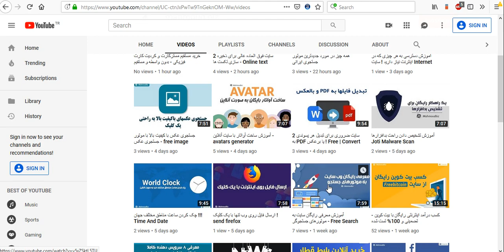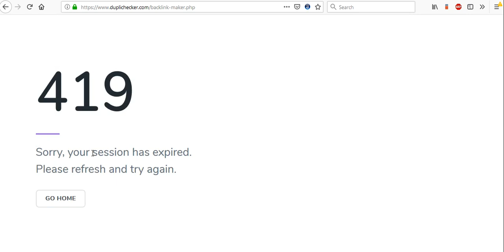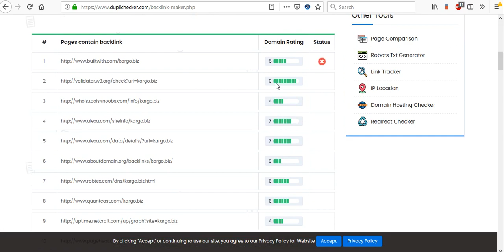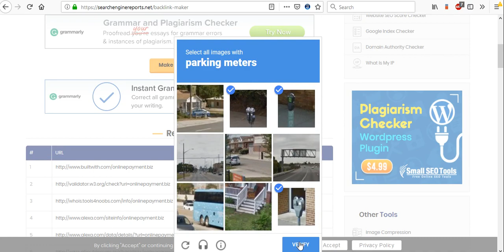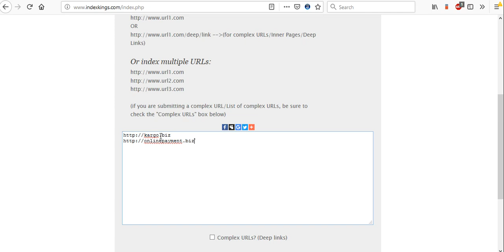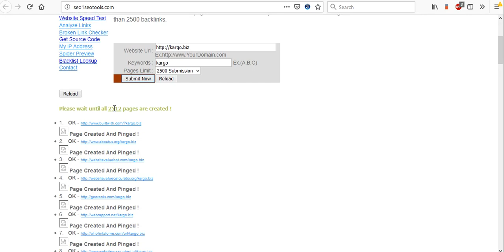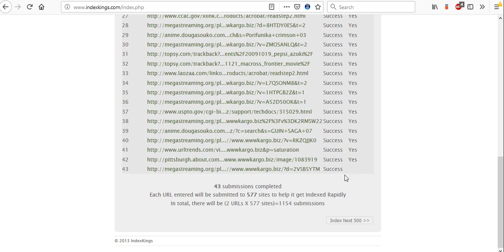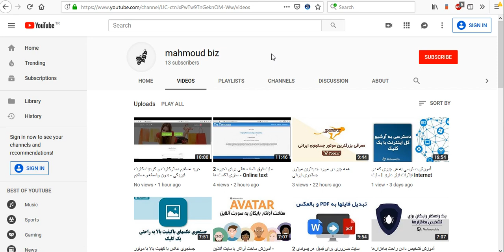آموزش ساخت بک لینک رایگان - backlink generator free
برای به دست آوردن بازدیدکننده بیشتر وبلاگ و یا وب سایت خود از بک لینک ها استفاده کنید .
در این آموزش به شما backlink generator free را آموزش خواهم داد .

لطفا کانال را سابسکرایب کنید و لایک ویدئوها فراموش نشه .